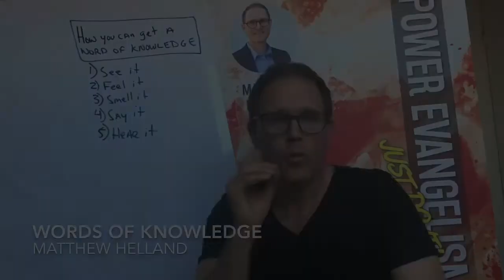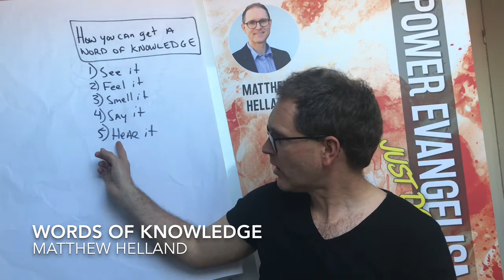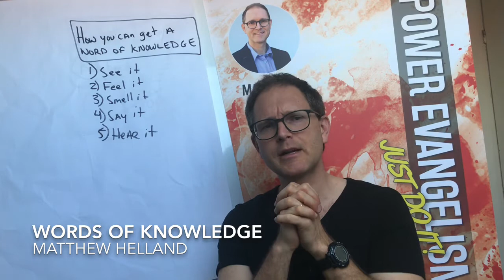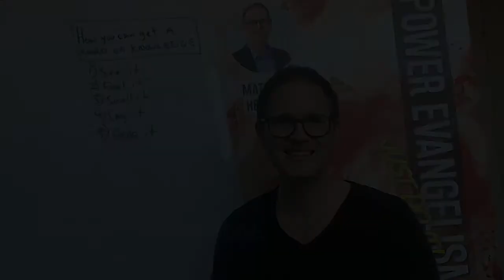How To Get Words Of Knowledge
Here are five ways believers can get words of knowledge from the Holy Spirit.